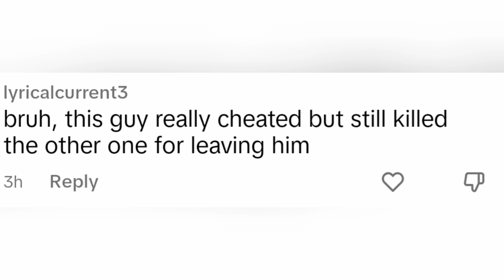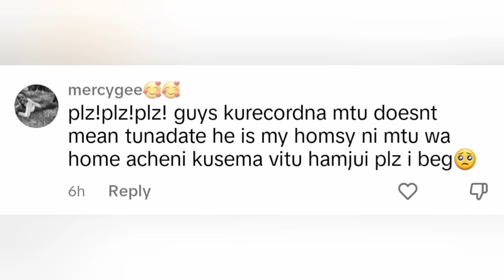He Was Not My Lover! Lady Seen In Viral Video With Lucy Boke's Ex Steve Orengo Denies Being His Bae.